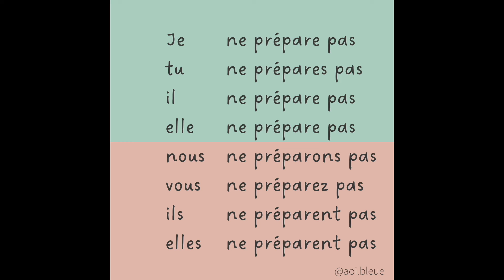【フランス語】動詞の活用 préparer 直説法現在の発音練習（否定形も）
【直説法現在】

 préparer
🇯🇵準備する

●第１群規則動詞（er動詞）
フランス語動詞 préparer の活用
単数人称と３人称複数、すべて発音は同じ。

【ER動詞の語幹】
不定詞からerをのぞいたもの

Je -e
Tu -es
Il -e
Nous -ons
Vous -ez
Ils -ent

AOIのSNS
▶︎BOUTIQUE
オリジナル教材を販売中！